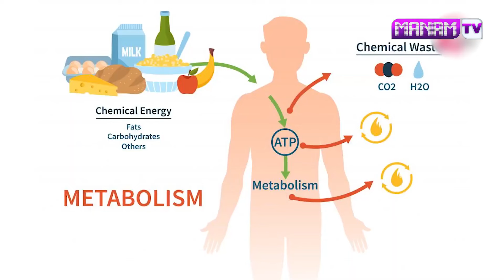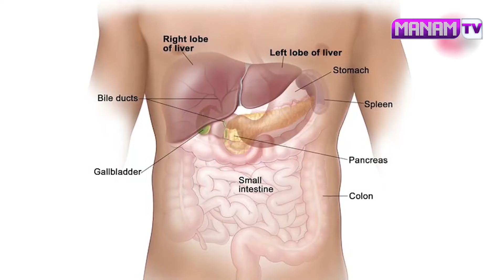నిమిషాల్లో తెల్ల జుట్టు నల్ల బడుతుంది జుట్టు విపరీతంగా పెరుగుతుంది.. | White Hair To Black Hair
Watch ►నిమిషాల్లో తెల్ల జుట్టు నల్ల బడుతుంది జుట్టు విపరీతంగా పెరుగుతుంది.. | White Hair To Black Hair | Manamtv Hyderabad health